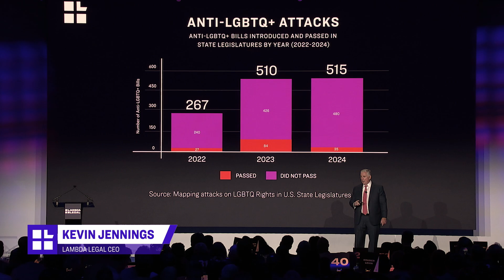Unstoppable Future Campaign Announcement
At the Liberty Awards National Dinner in New York City, on May 30, 2024, Lambda Legal announced the largest fundraising campaign in the history of the LGBTQ+ movement, with a goal to raise at least $180 million by the end of 2025.